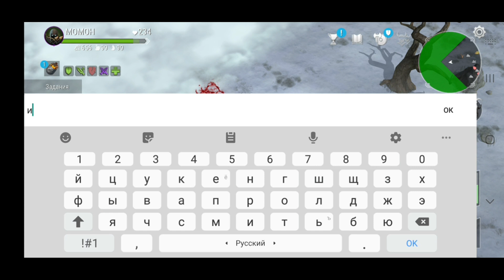Сюрприз, сюрприз уб*юдки КОРОЛЬ вернулся Frostborn: Coop Survival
Торговля в регионе  Beta Europa

Подробнее об игре Фростобрн.
Онлайн-RPG Frostborn, обустрой и укрепи свою базу, подчини себе силы самих богов и сразись с армией мертвых вместе с друзьями. Верни былое величие землям викингов, построив новую столицу с нуля, и отправься к неизведанным берегам за сокровищами и новыми победами.

Ваши пожелания, во время прямой трансляции.

Яндекс кошелек, для анонимной поддержки канала.
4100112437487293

Использую музыку